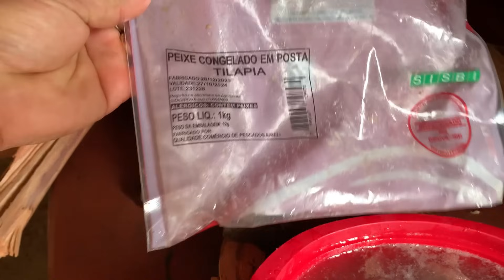O TREM AQUI HOJE FOI PESADO | LAVEI MUITAS ROUPA FIZ SOBREMESA DE LIMÂO| MOQUECA DE PEIXE E +